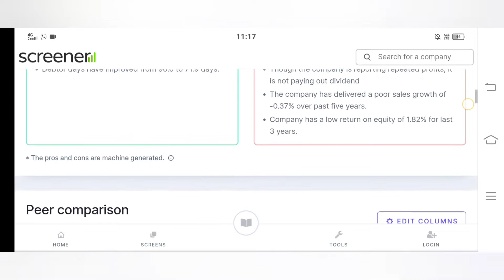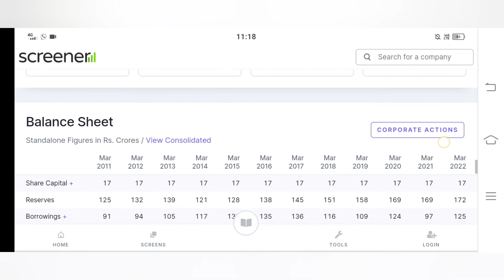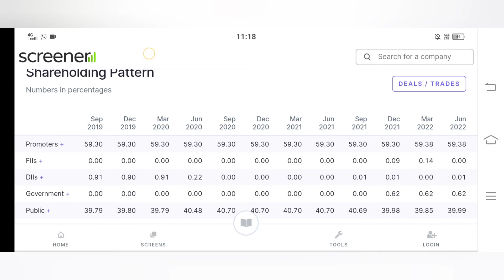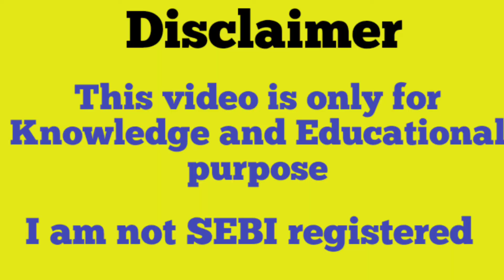liberty shoes share news | liberty shoes share latest news | liberty shoes share news today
liberty shoes share news | liberty shoes share latest news | liberty shoes share news today@SHARESTOCKGURU